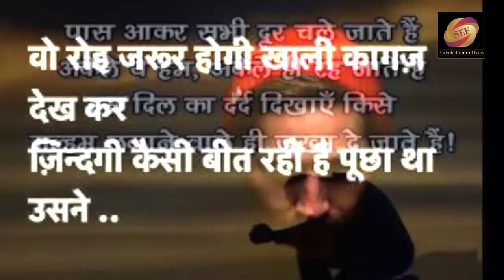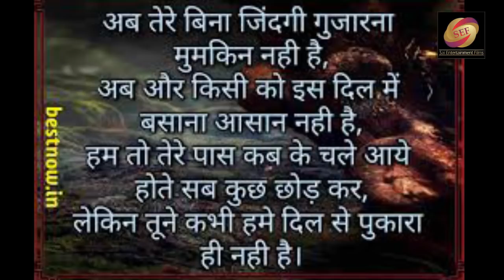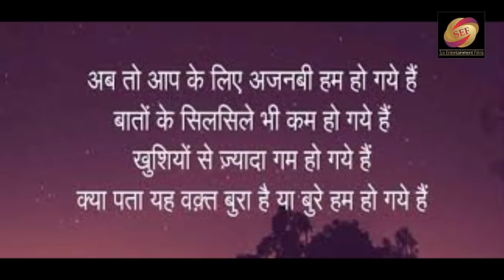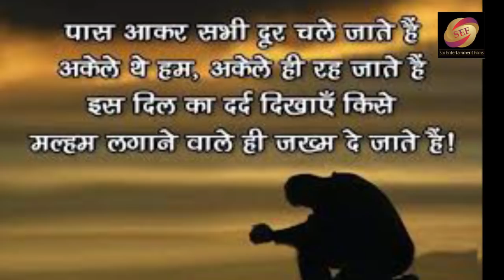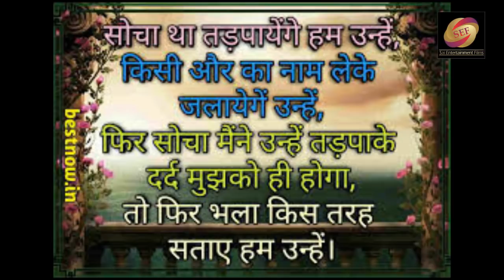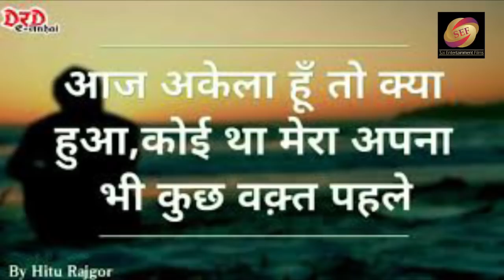Maula Yaar Mila De- Sad Song For Lover With Shayri - Sur Music World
singer- vijay suthar
lyrics- anil sahu
arranger- shailesh rao